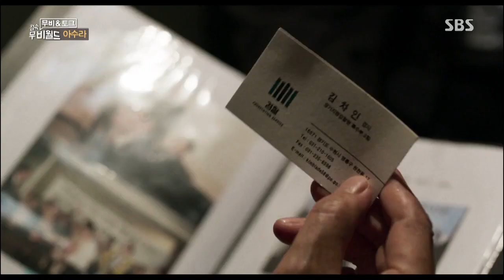[접속 무비월드] 무비 & 토크 - 아수라 (정우성 / 황정민 / 주지훈 / 곽도원)